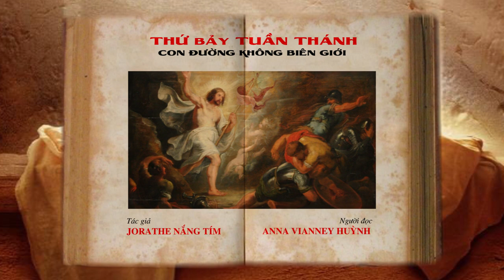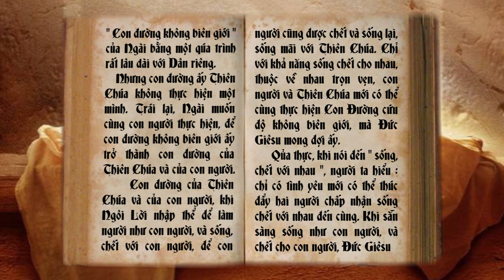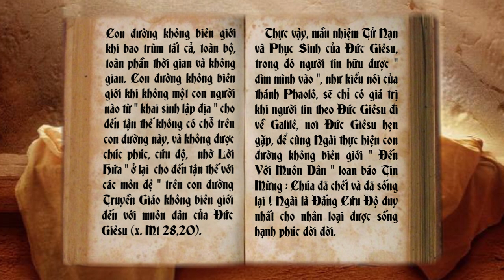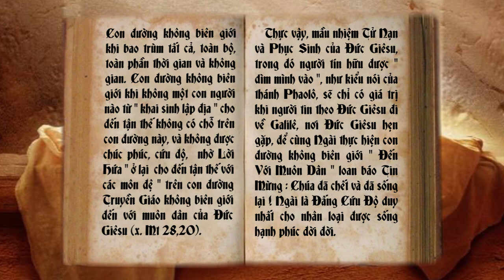THỨ BẢY TUẦN THÁNH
NĂM PHỤNH VỤ
TUẦN THÁNH
Nội dung bài : THỨ BẢY TUẦN THÁNH
Tác giả JORATHE NẮNG TÍM
Người đọc : ANNA VIANNEY HUỲNH
Bài hát minh hoạ trong bài : CON ĐƯỜNG CHÚA ĐI
Sáng tác : Linh Mục - Ns NGUYỄN VĂN TUYÊN
Thể hiện : Ca sĩ ANH DŨNG